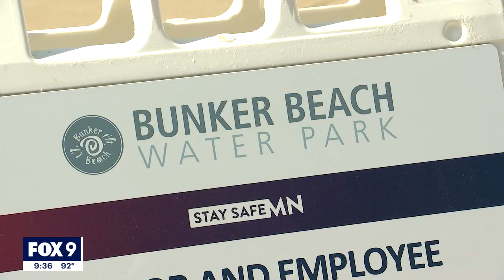Several people treated for heat issues in long line at Bunker Beach Water Park | FOX 9 KMSP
Several people waiting in a long line to get into the Bunker Beach Water Park in Anoka County on Saturday had to be treated for troubles related to the heat, local authorities say.